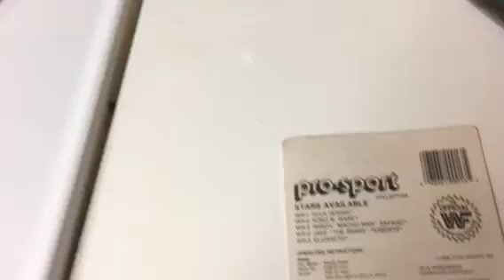The Wrestlemania 5 watch 1989 love it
@gemni888 twitter